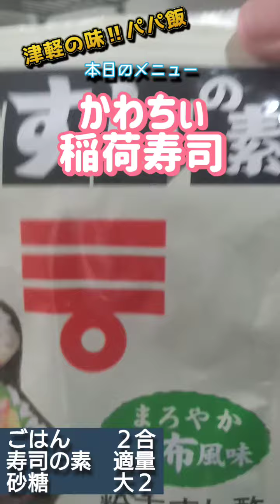ピンク色の稲荷寿司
あのりんご娘
王林ちゃんも
食べてたと思われる
青森県の郷土料理